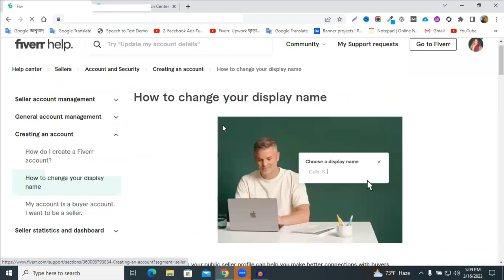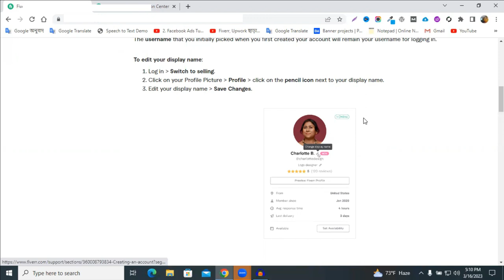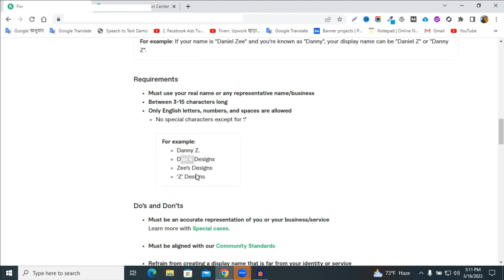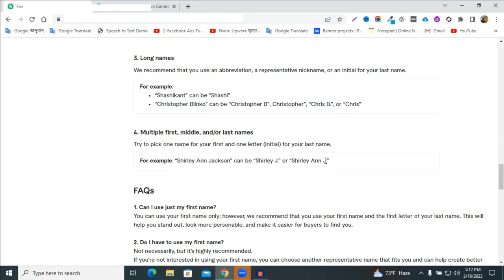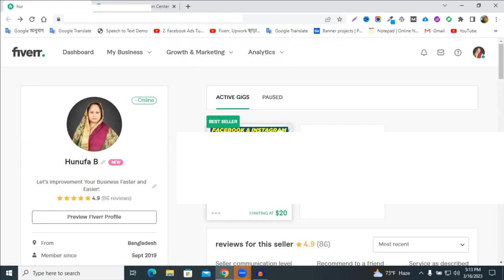ফাইভারের নতুন আপডেট (ডিসপ্লে নাম চেঞ্জ) Fiverr New Update || Choose your Display Name || Fiverr Tips